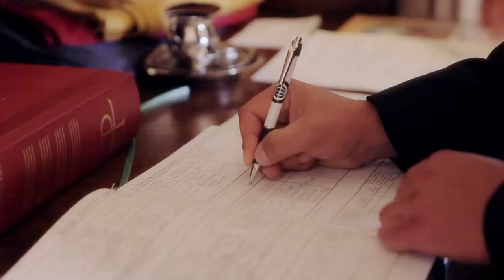Film Ślubny - JOANNA I DAMIAN